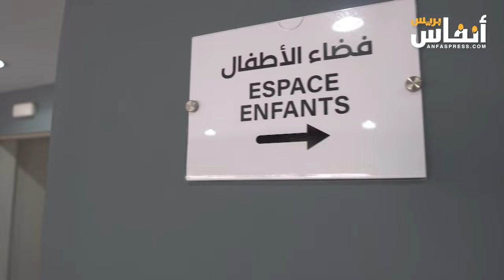أخنوش يكشف مشاريع غَيّرت وجْهَ أكادير